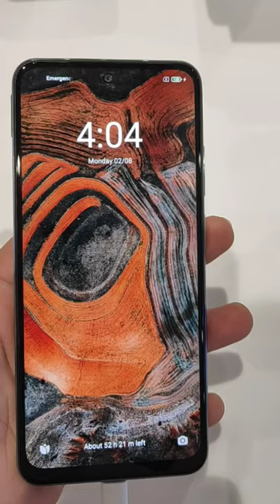Redmi Note 10 Complete phone look